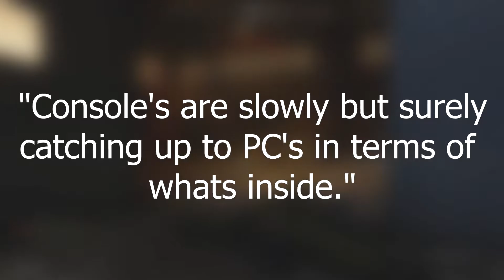Consoles Are Becoming Irrelevant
Hey everyone its Telurik here and today we will be discussing whether consoles are still relevant or not. In my opinion consoles are becoming irrelevant and I will explain why in the video so be sure to watch the whole way through. Also if you end up enjoying the video then please be sure to drop a like and subscribe to the channel it really helps me out a lot and motivates me to make more content. I hope to see you guys next Saturday, have a good one!

-Telurik